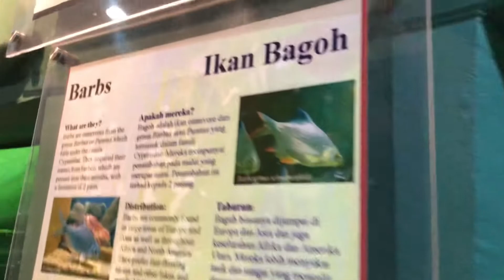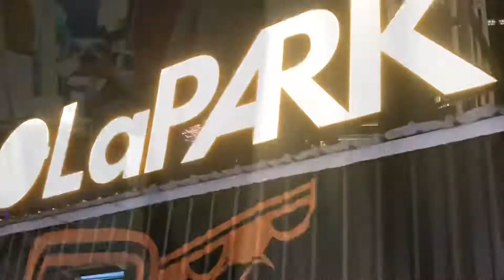S T A Y C A T I O N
video tahun 2021. kita staycation kat KL. bawa kakak Fatima pi zoo, jalan2 KL.